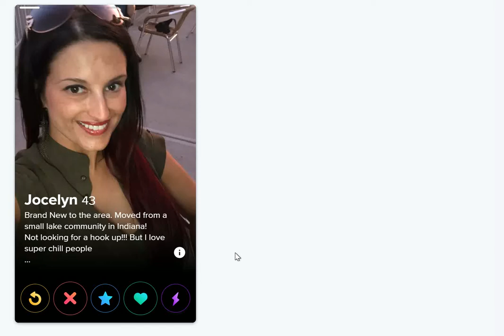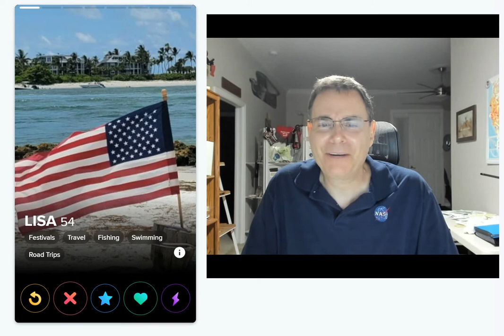TINDER Girls I Swipe for 13 Minutes